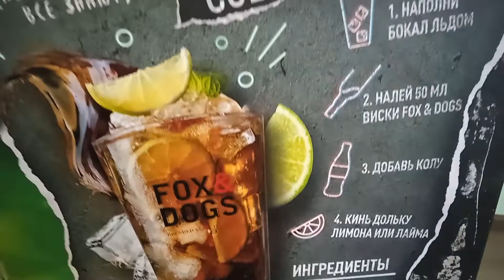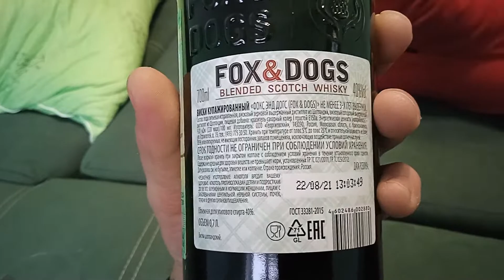РАСПАКОВКА WTF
，распаковка вискаря